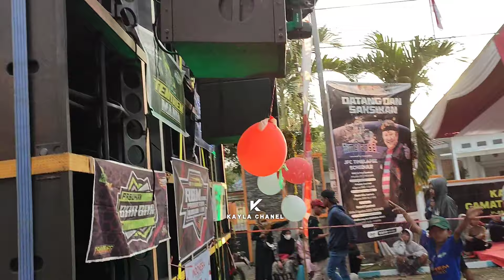RBM AUDIO START KARNAVAL 15 SUB PASUKAN BAR BAR PASUKAN NO LIMIED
KARNAVAL SUMBER PINANG PAKUSARI JEMBER RBM AUDIO